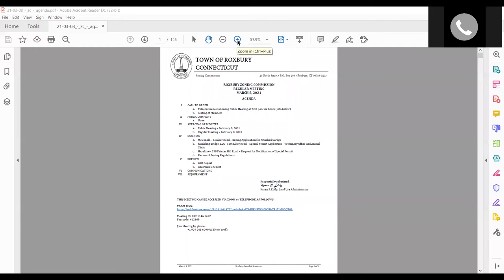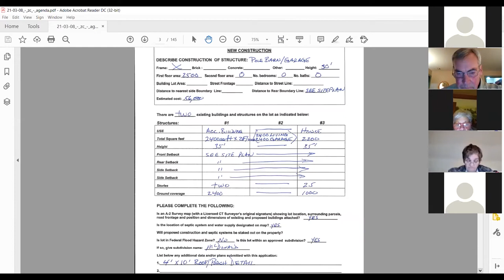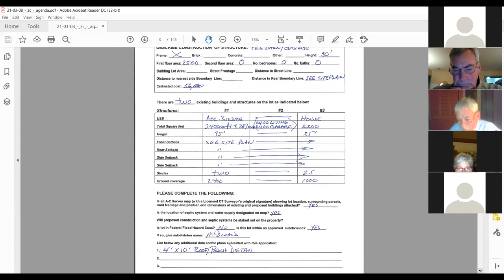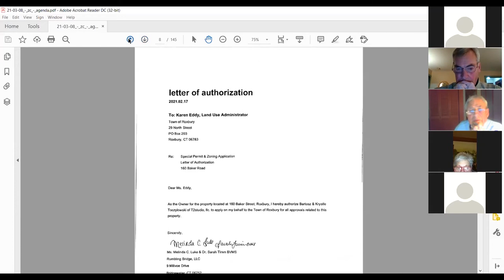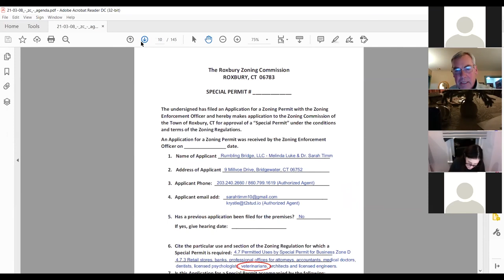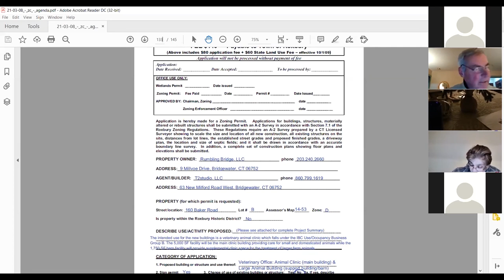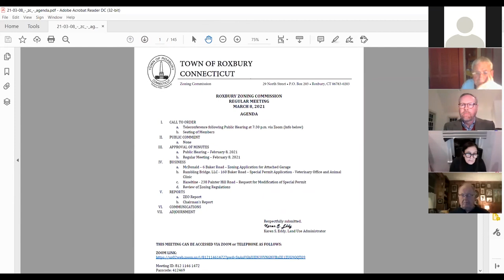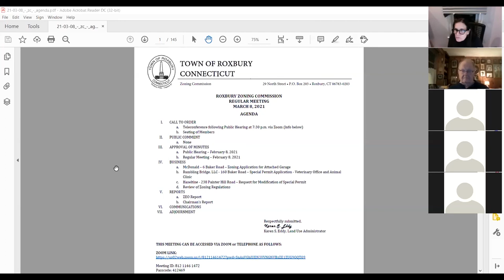Zoning Commission - March 8, 2021 - Regular Meeting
Town of Roxbury
Zoning Commission Regular Meeting